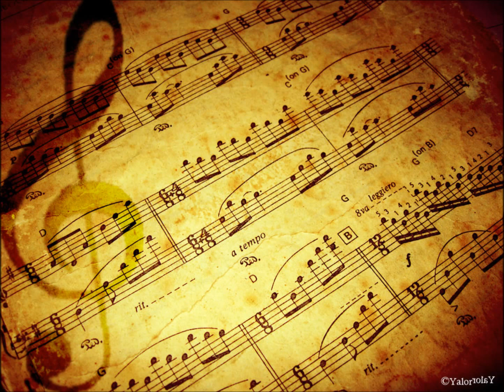Year of compositions [month one] : "Dark Times"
This is the first composition of a goal that I have set out to achieve. The goal in question is to release a composition every month for a year.
This original composition is called "Dark Times" and is composed for a French horn, cello and harpsichord.

I own the rights to the music.